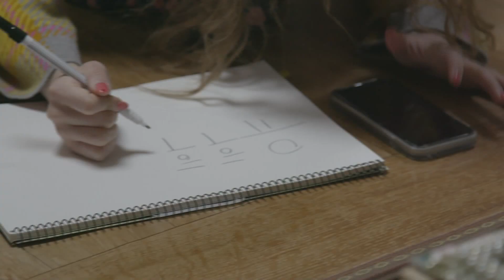[미방분 선공개] ★우기의 댄스교실★ 유후후후 하나만 기억하세요, 참 쉽죠~?